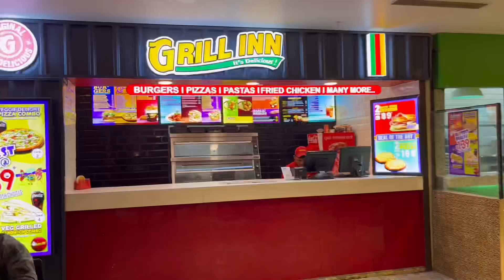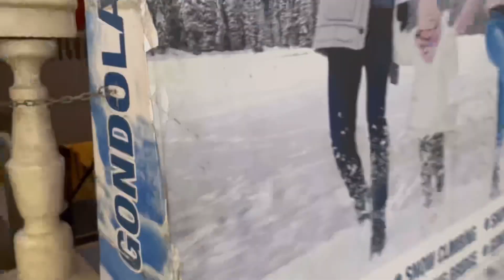Weekend vlog | The Grand Venice Mall | Experience Wonderful Gondola boating Ride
Hi guys,

Here comes the second weekend vlog on which I will show you the grand venice mall located in Greater Noida where you may experience wonderful boating ride along with the snowland and namy more activities.

Complete address : Plot No SH3, Site IV, near Pari Chowk, Greater Noida, Uttar Pradesh 201308